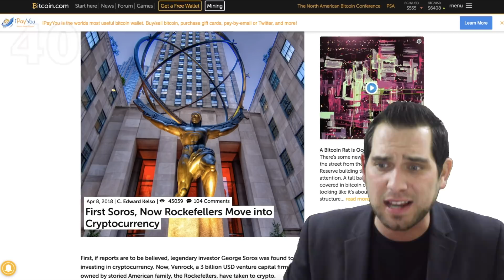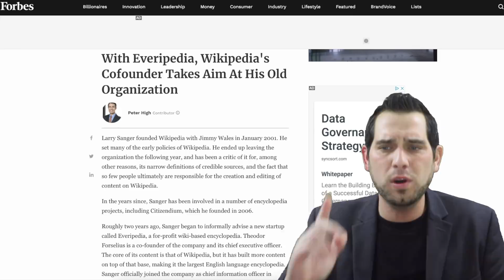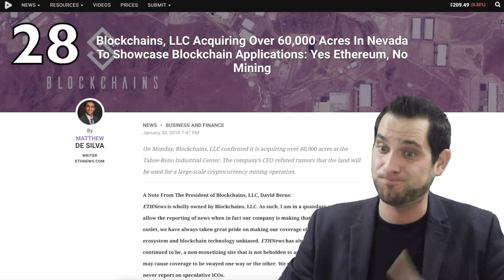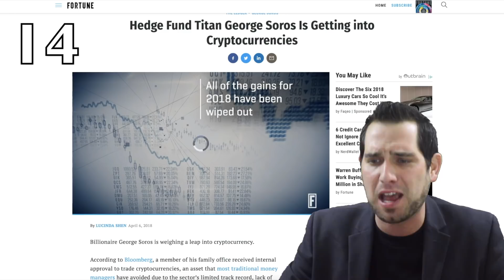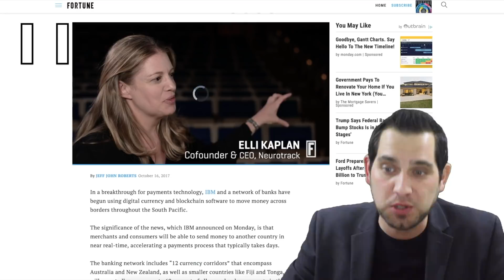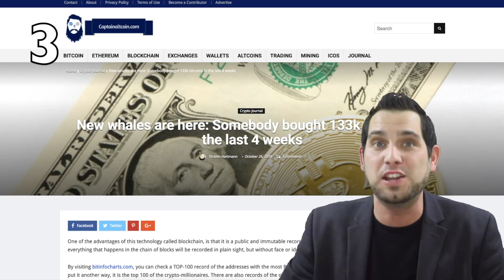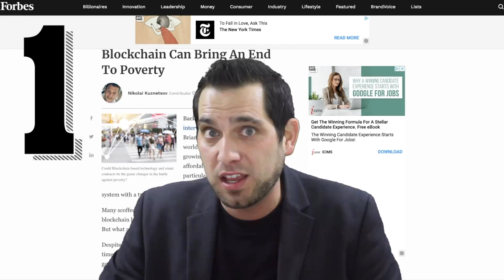Top 40 Reasons to be Bullish on Bitcoin & Cryptocurrencies 🚀 $BTC $ETH $XRP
Top 40 Reasons to be Bullish on Bitcoin & Cryptocurrencies 🚀

1 😉👊✨ 🚀🌙